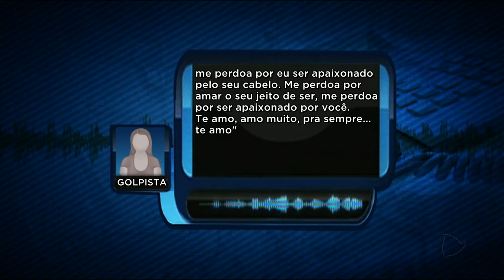GR - Estelionato: Mulher fingia ser homem para dar golpe - 22-11-2017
A Polícia Civil prendeu uma mulher que inventou um golpe mirabolante. Ela se passava por homem para conquistar outras mulheres. A estelionatária dizia ter câncer e arrancava dinheiro das vítimas.